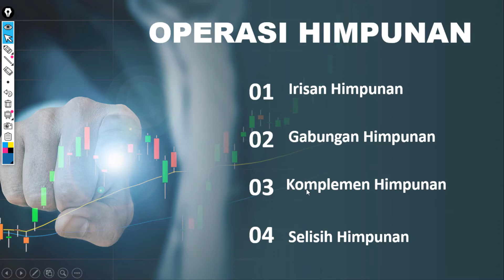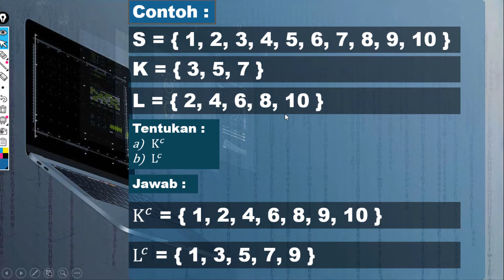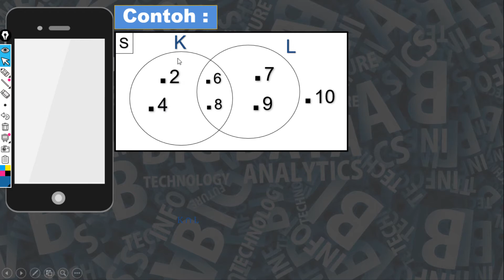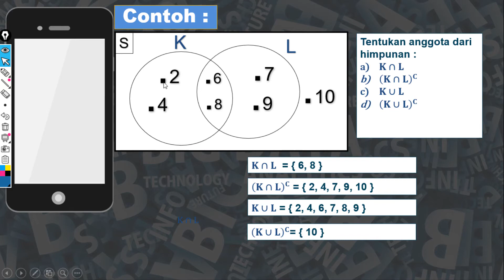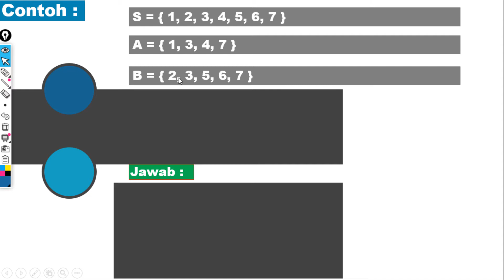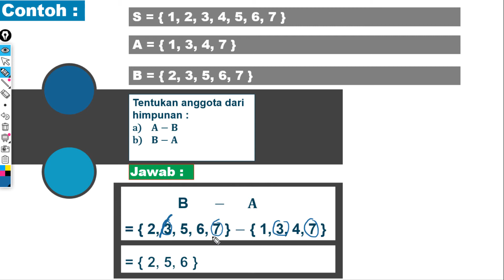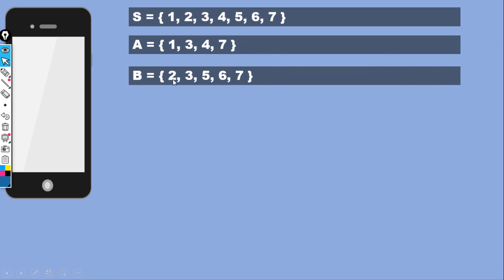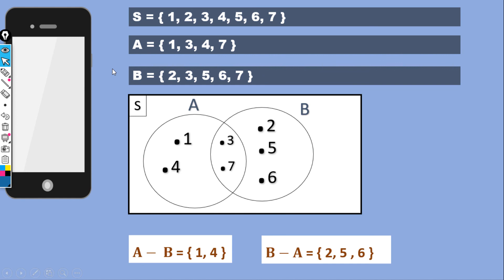KOMPLEMEN HIMPUNAN DAN SELISIH HIMPUNAN | OPERASI HIMPUNAN PART 2 | MAMATEMATIKA KELAS 7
Kalau ada yang berminat dengan file latihan soalnya, bisa DM di INSTAGRAM @emmanuelyudith  Nanti file nya bisa dikirim melalu email. Gratis.